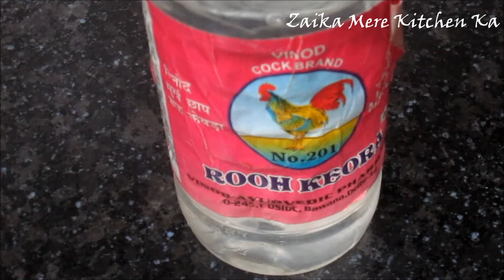Chicken Biryani [Ramadan Special] - Zaika Mere Kitchen Ka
Hello!

Here are your ingredients:
For Yakhni
Sounf - 1 Tsp
Dahi - 2 Tsp
Cinnamon stick - 2 Inch
Star - 1
Black pepper - 5
Clove  -  2
Green Cardamon - 2
Black Cardamon - 1
Salt to taste
Garlic petal - 3
Ginger grated - 1/2 inch

For Biryani
Clove - 2
Green Cardamon - 1
Black Cardamon - 1
Lemon - 1/2
Kewora Water - 1 Tsp
Onion fried - for garnishing

If you are having any kind of :
-SUGGESTION
-COMPLAINT
-DOUBT FOR COOKING